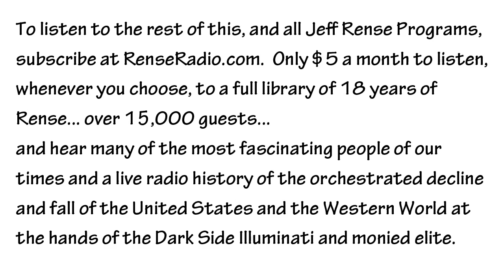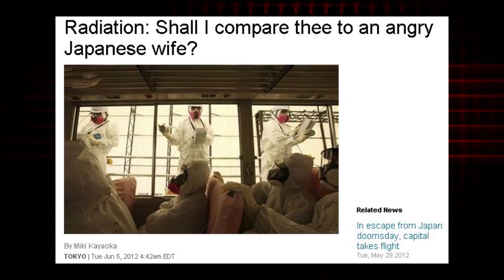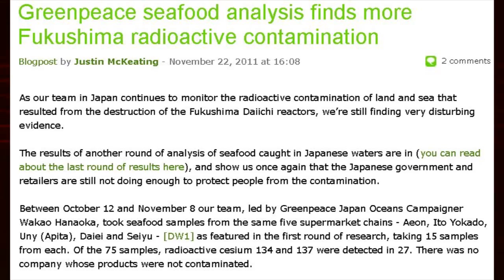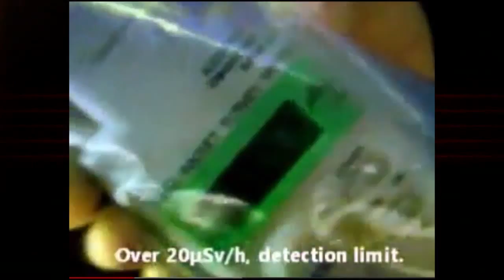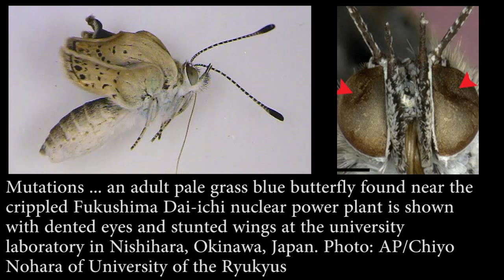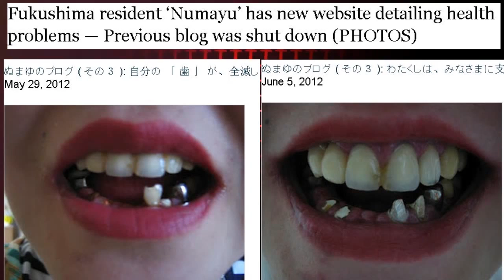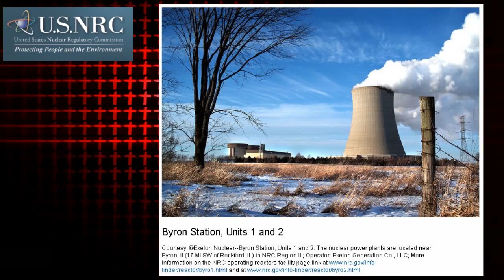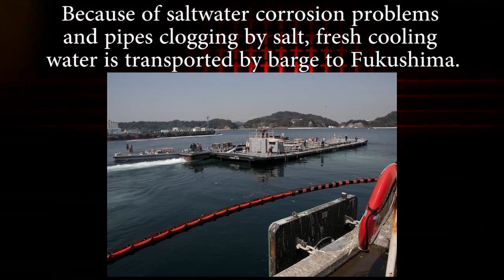☢ (30 August 2012) ☢ Nuclear Fallout in Crops = Radioactive Food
Originally published on Aug 30, 2012 by JRense

MsMilkytheclown1